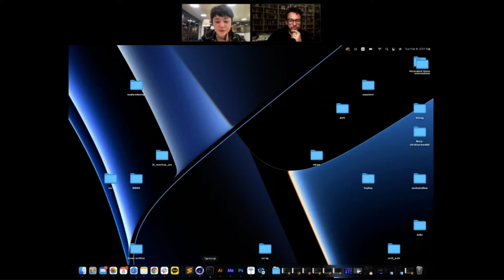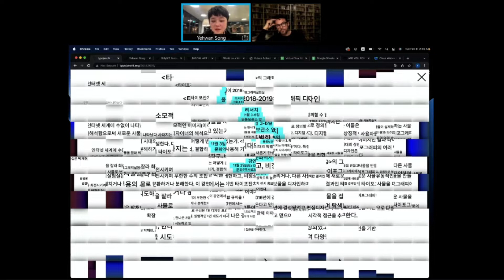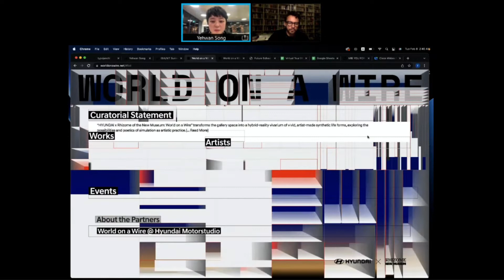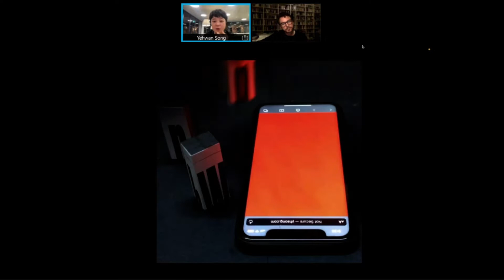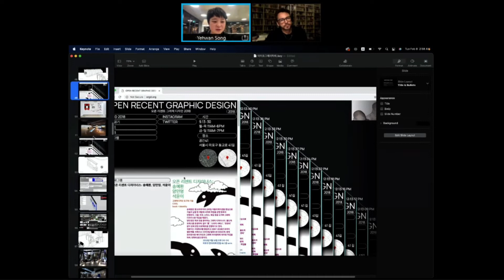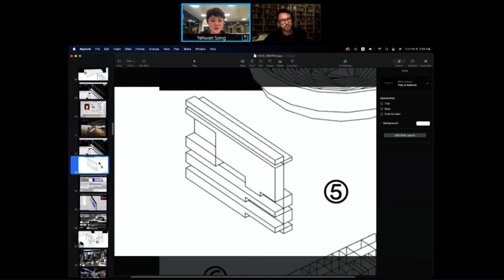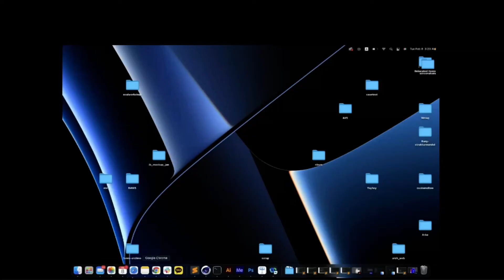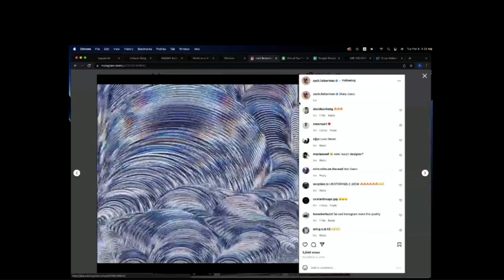Yehwan Song (JUXTAPOSITIONS)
Yehwan Song is a Korean-born artist, graphic designer, and web developer. She designs and develops experimental websites and interactive graphics driven by content structure instead of static templates and web design conventions. Through her projects, she tries to flip the general understanding of web design and subvert common user-experience behaviors which oversimplifies users’ behavior. She pursue diversity above consistency and efficiency.